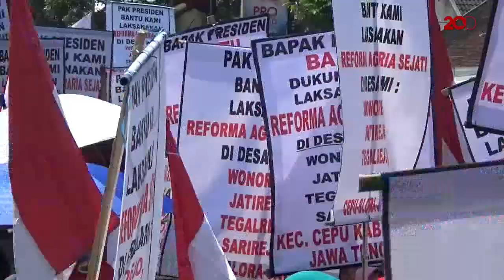Tuntut Kejelasan SHM Tempat Tinggal, Warga Cepu Blokir Jalan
Ribuan warga di Kecamatan Cepu menggelar aksi blokir jalan nasional penghubung Blora-Bojonegoro, pada Senin (11/3/19) siang. Mereka menuntut kejelasan status tanah yang selama puluhan tahun ini mereka tempati.